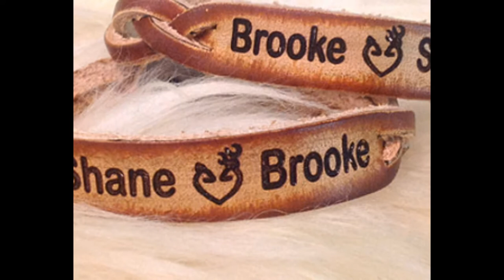Latest Jewellry Design Bracelets: Bracelets Collection By menjewell.com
Latest  Jewellery  Design Traditional fancy  bracelets For  Men, Men's Jewellery
Brand Name: Rich And Famous / beingwomen